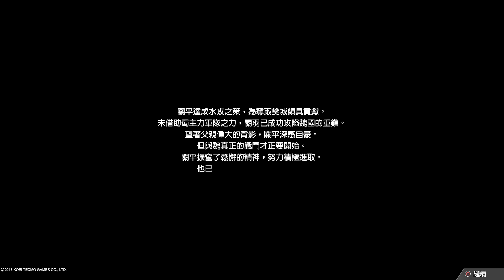真・三國無雙８ 關平結局